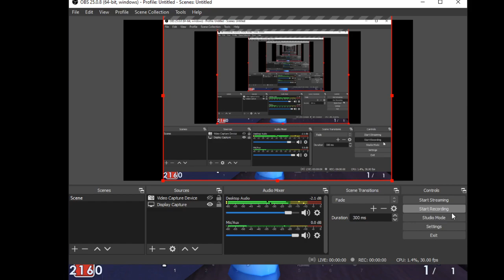Microvolts Toy Heroes